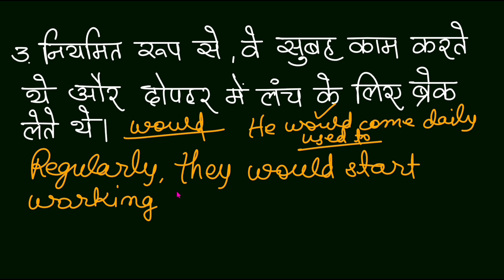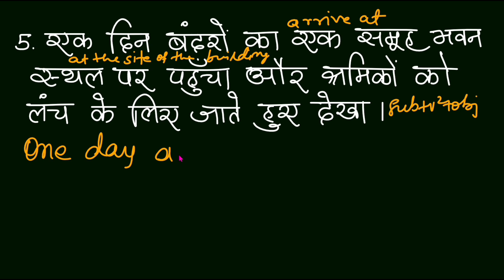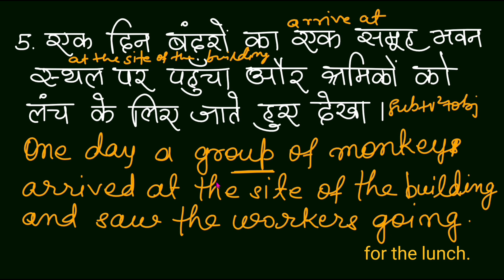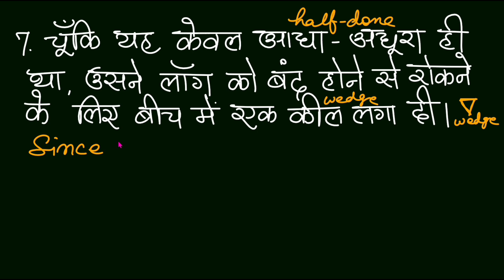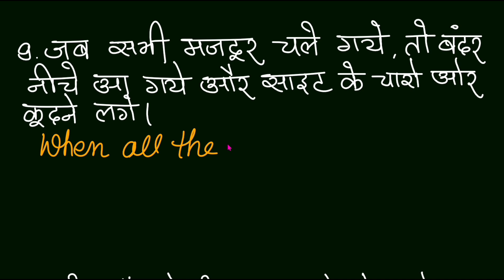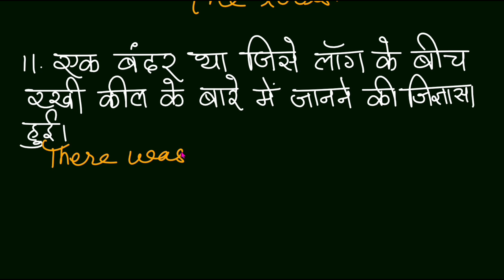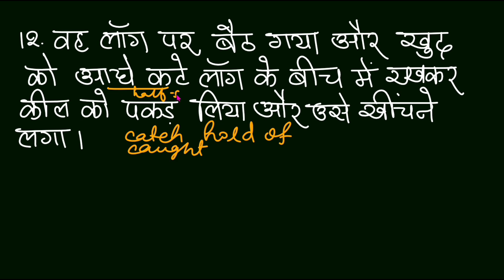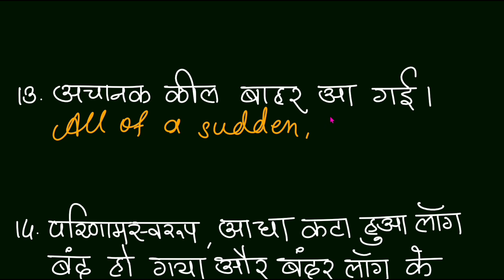Hindi to English Translation/Story Writing through Translation/Learn English through Hindi